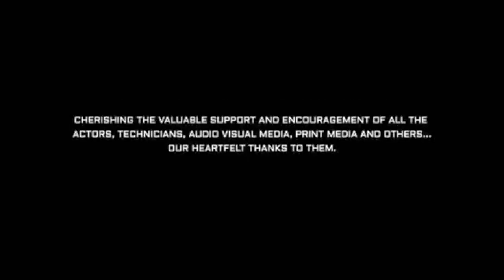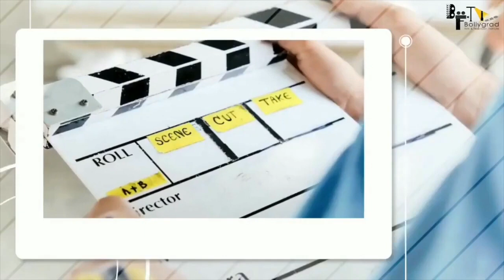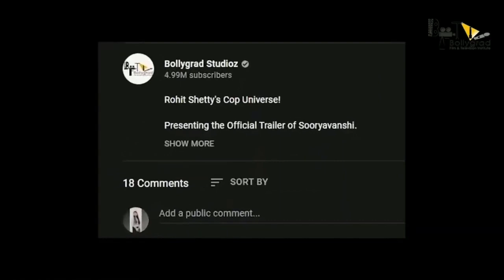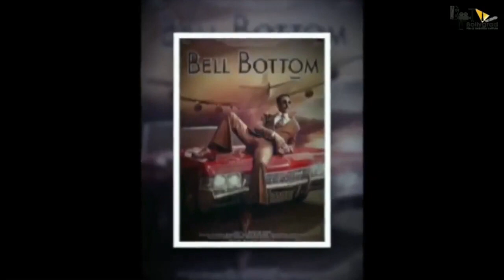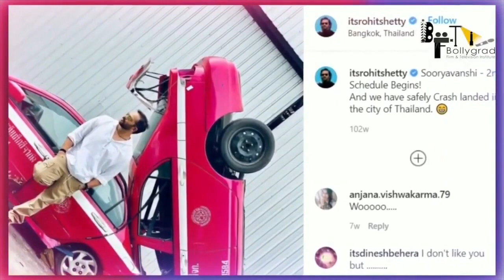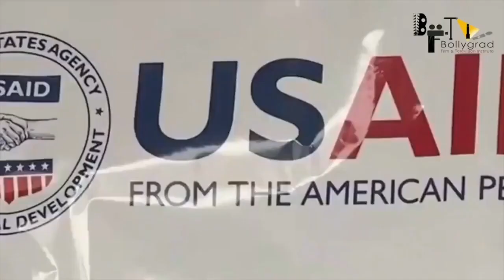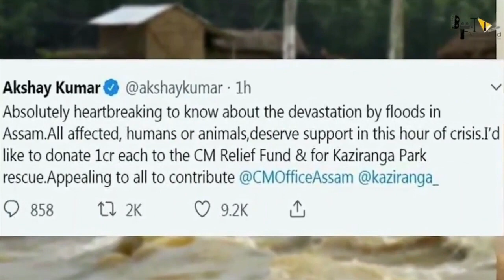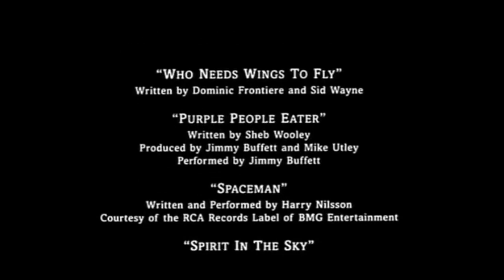Sooryavanshi Full Movie 4k HD facts | Akshay Kumar | Ajay D | Ranveer| Singh, Katrina Rohit Shetty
Presenting the full movie facts of Sooryavanshi.
“Sooryavanshi”